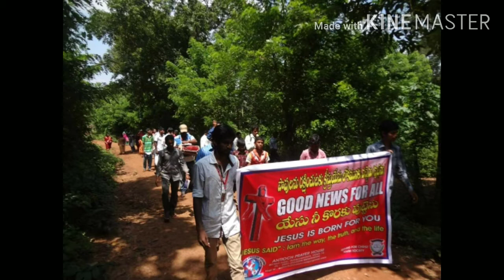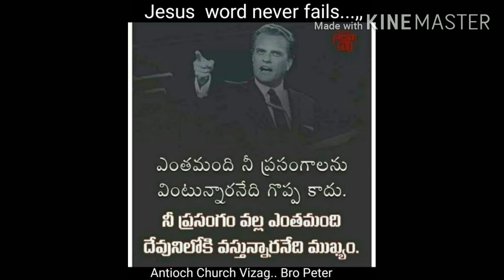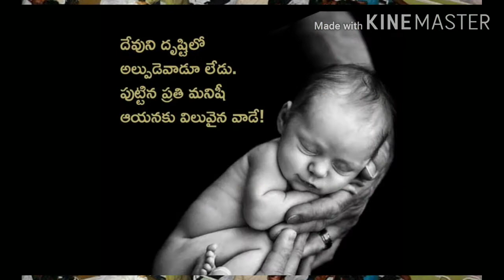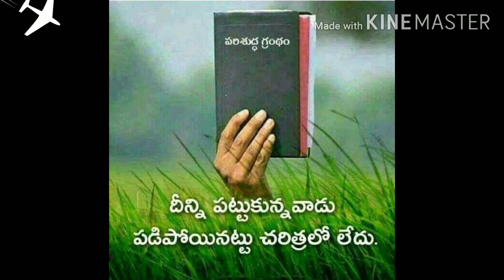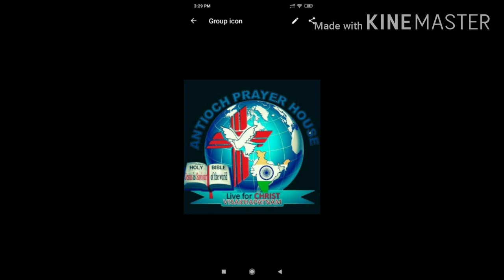Antioch Church Vizag.ఉపవాస ప్రార్థన ద్వారా దేశానికి స్వస్థత, నీకు క్షేమము కలుగును గాక. ఆమెన్.9.9.20